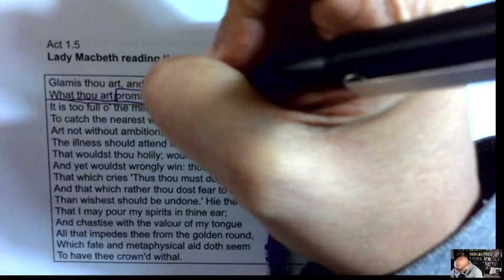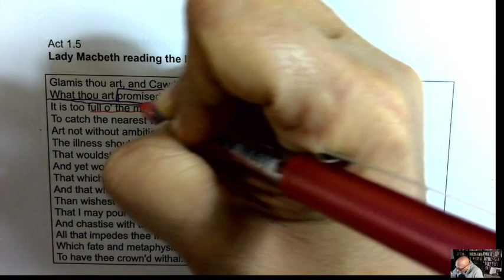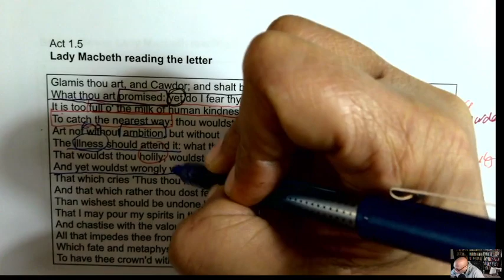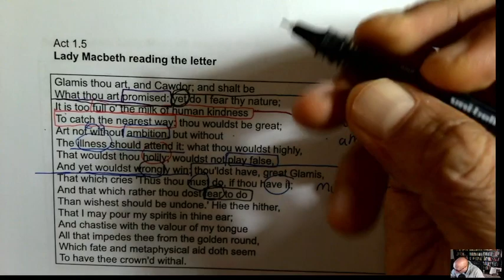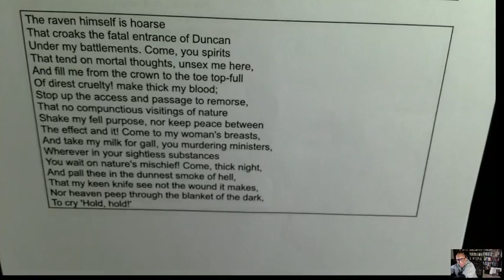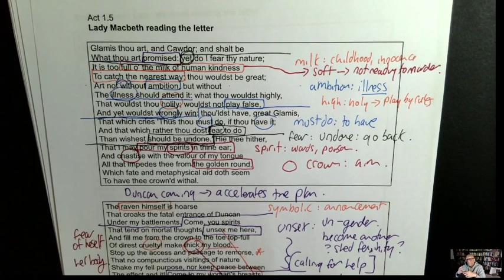Macbeth 4 Lady Macbeth Act 1 5